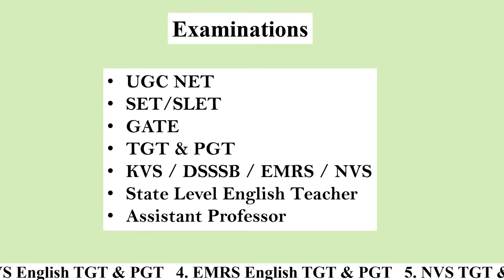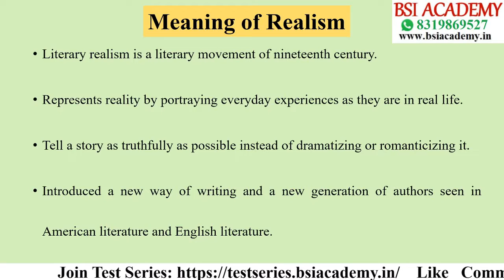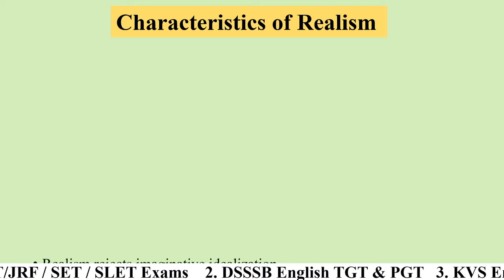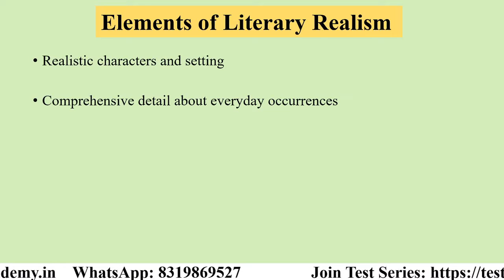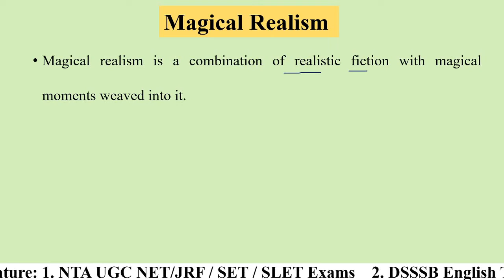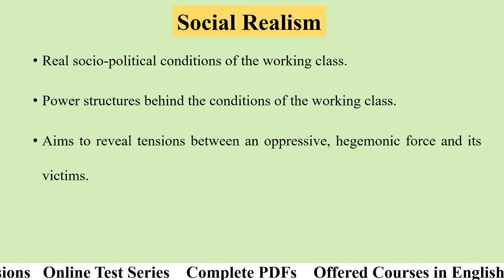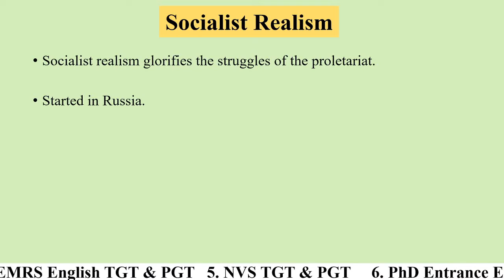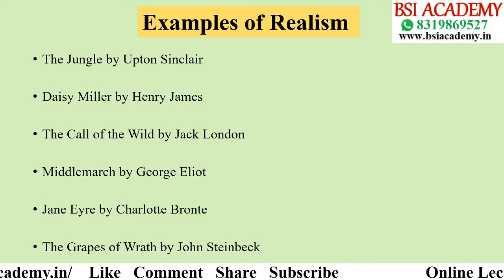Literary Realism in English Literature: Meaning, Characteristics, Types, Elements & Examples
We have explained Realism in English Literature. We have explained the following points:
1. What is Realism in English Literature?
2. What is the origin of Realism in English Literature?
3. What are the characteristics of Realism in English Literature?
4. What are the elements of Literary Realism in English Literature?
5. What are the types of Realism in English Literature?
6. What are the examples of Realism in English Literature?